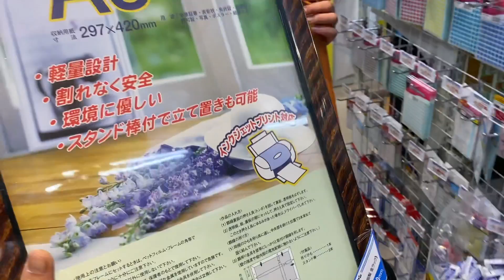【誕生祭】#2 誕生日を祝われた事がない飯野を、祝ってみた！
この企画はあなたを、ずっと追います。